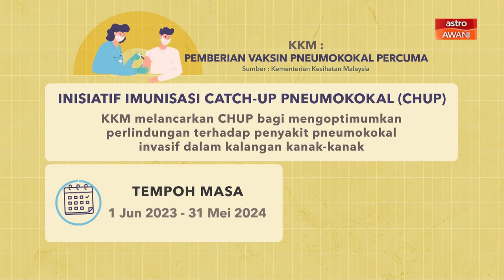KKM: Pemberian vaksin Pneumokokal percuma